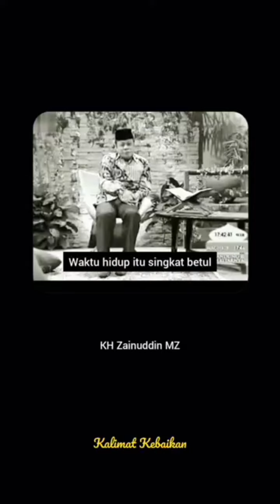waktu hidup itu singkat#shorts